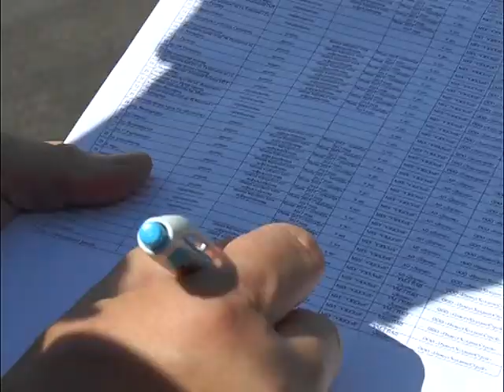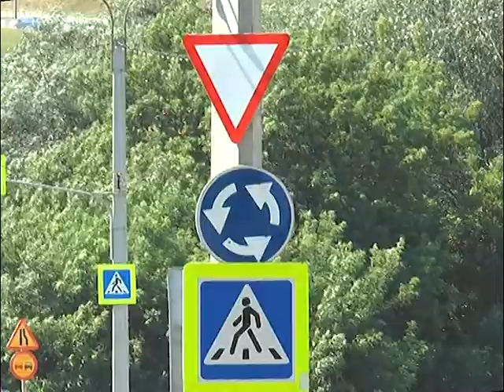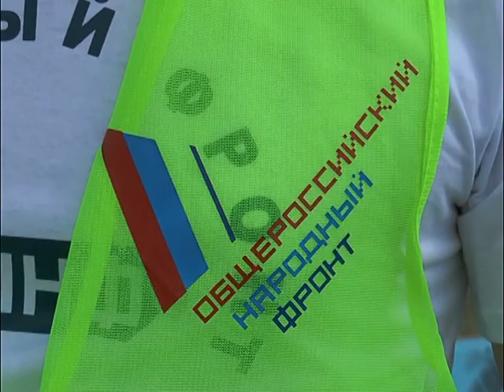"Жизнь столицы" Безопасные и качественные дороги